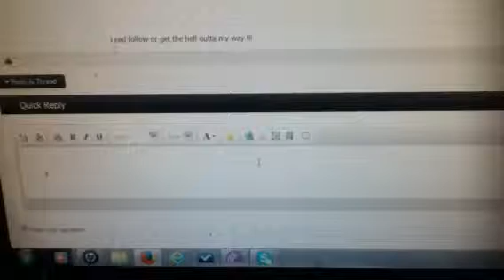to post a youtube clip on the Maverick forum ...